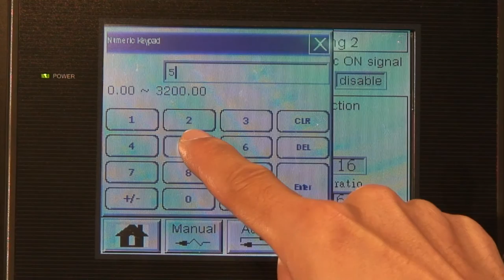Seam welder / Longitudinal seam welder 直縫銲接, 直線銲接 ProArc LS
ProArc seam welder / Longitudinal seam welder support straight line welding for tank body, flat plate joint in a easy operation way.

Electric motor cases; Filter elements; Automotive exhaust; Unclear vessels; Vacuum components; Cryogenic vessels; Water tanks; Aircraft components; Coring drills; Flexible metal hose...etc
for more product information for the seam welder / longitudinal seam welder / straight line welding machine.